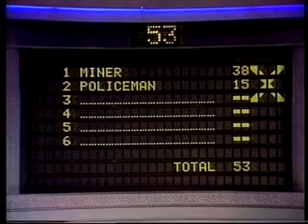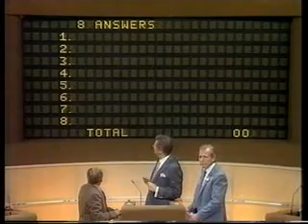Family Misfortunes Part 2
Here is the second part of Family Misfortunes.